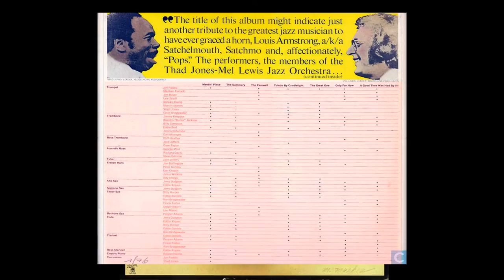Thad Jones, Mel Lewis "Suite For Pops" - The Great One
Dee Dee Bridgewater’s vocal on The Great One is her only extant recorded with the Jazz Orchestra. The movement itself is another of those funeral pieces revolving around homage. Roland is on hand for a half chorus and is joined by a voice passage for the other half. Those band sections excite like very few on this entire album. They scream, “We loved him.” They growl, “We needed him.” They become mellow, mournfully mumbling, “We’ll miss him.” Richard Davis on electric bass, laying out the carpet, high piled and velvet smooth. Billy Harper playing it smooth. The trumpet section all have a go at it. Virgil Jones does an obbligato under the vocal at one point. Snooky Young is alone and with Butter and Harper. Marv Stamm hits with Jackson later and added with Dee Dee for a trio. Faddis is on top at the final bell. All the while the relentless time and pulse is being laid out by Mel, who switches from off tempo back beat to straight four, but never giving up on that soulful 6/8 feeling.